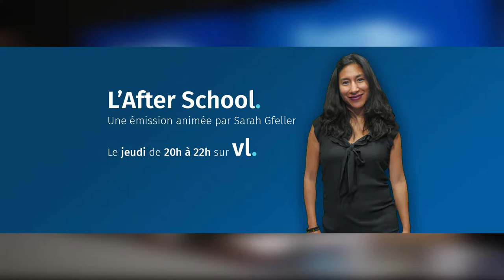Klotilde, élevée en plein air: L'addiction numérique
Après cette entrée en matière très romantique, Klotilde, pour rester dans le même registre, nous parle d’amour mais surtout de solitude et d’addiction. L’addiction numérique, cause de sa solitude…